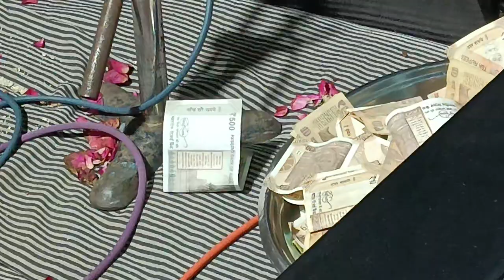munnu bhai soni Khodiyar Nagar (1)